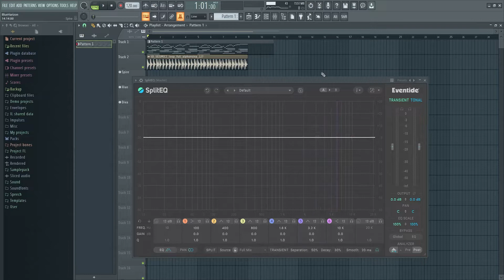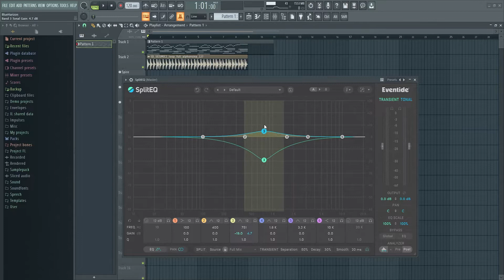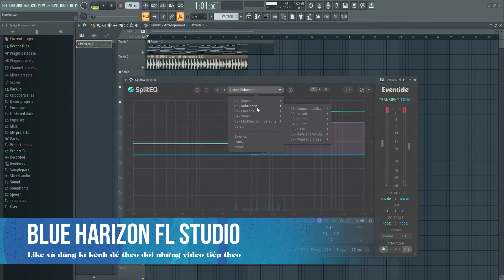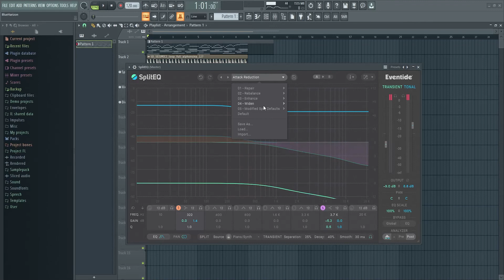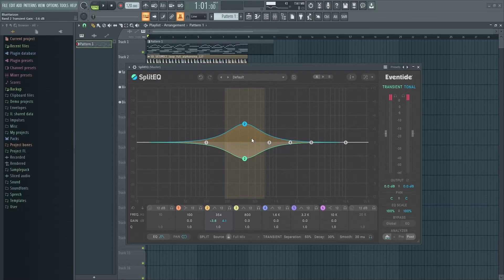Mixing/Mastering: SplitEQ - Cũng Là EQ Nhưng Nó Lạ Lắm ?